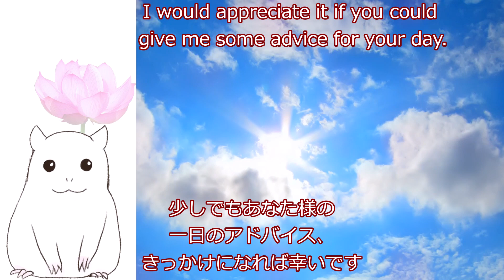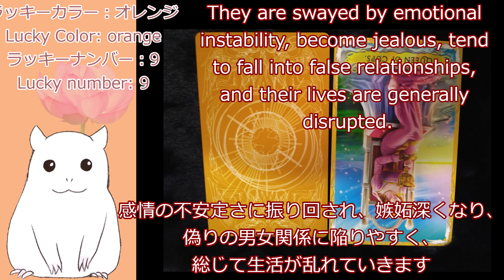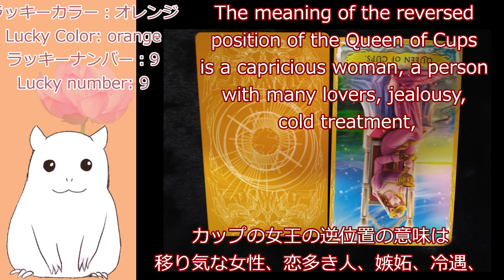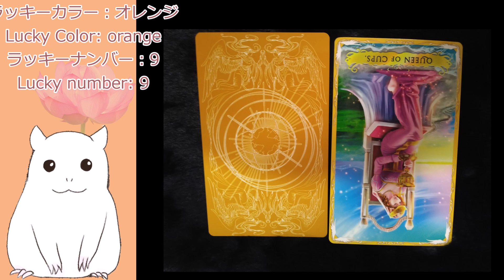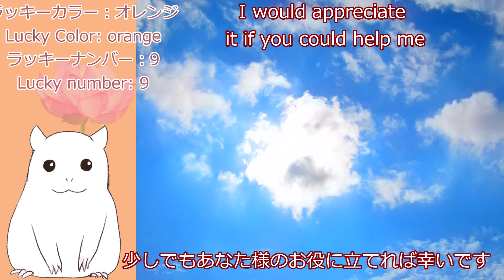【ゆっくり】本日の占い☆今日のアドバイス【見た時がタイミング】Today's horoscope ☆ Today's advice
何かあったときのお知らせはTwitterでします。

It is a daily fortune-telling video slowly delivered by Hamster Kinari.
I would appreciate it if you could help me with a little bit.
High evaluation, channel registration. thank you.
This channel updates every day at 7am.
No specific date specified.
I think the moment when I found this video is the moment of the message.

*please note*
●This is a message for an unspecified number of people.
I think there are times when it clicks and times when it doesn't. Please ignore if you think otherwise.

●Please accept the reading results as a reference.
It does not guarantee the future or the future.

●We aim to be a place where everyone can get a chance to live a brighter and more positive life, and a place where they can get guidelines.

I'll let you know on Twitter when something happens.